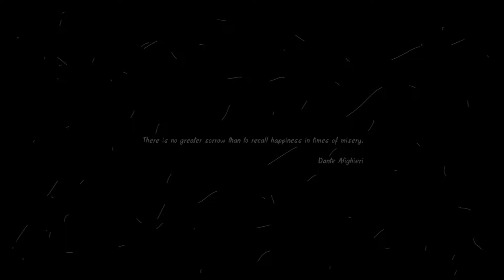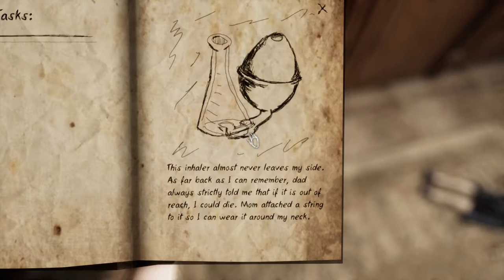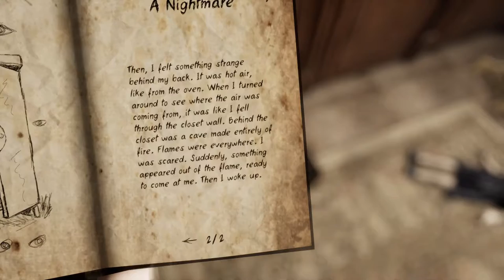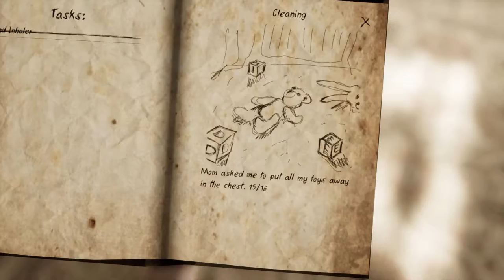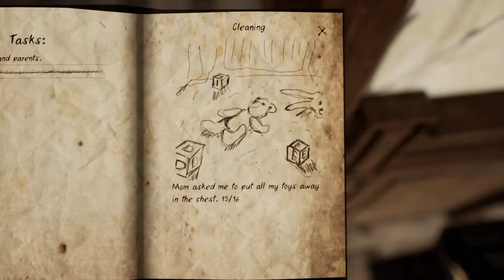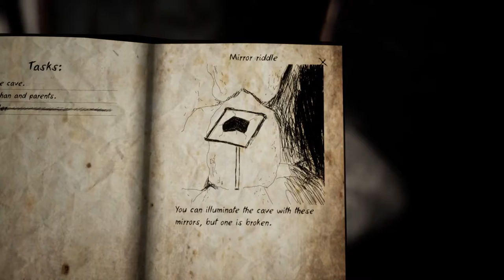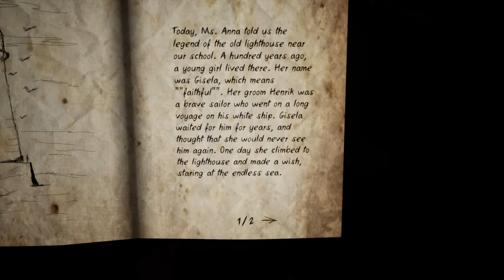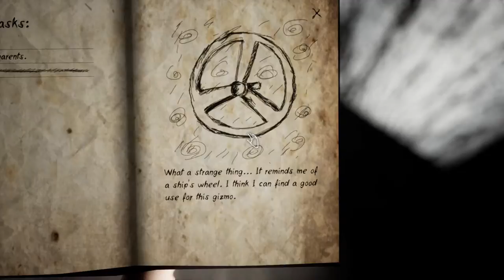I Was Just Cleaning My Room – Never Again Lets Play Episode 1 | Loremaster and Uilssen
I'm a girl, and I have to clean up my room.  Let's just say I have no idea where I put all my toys.  While searching for that last one, things just kinda got out of hand.

First person horror as a little girl with asthma.  Stay in the light, hide from monsters, solve puzzles.  And then learn the horrifying story of Sasha Anders.

I'm Loremaster dlc79, founder of the Empirical Sword, and here we're dedicated to providing knowledge, wisdom, inspiration, and life lessons through entertainment, creativity, and speech to gamers, sci-fi nerds, fantasy geeks, and LARPers.